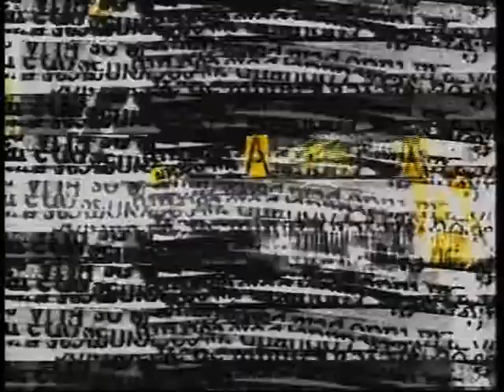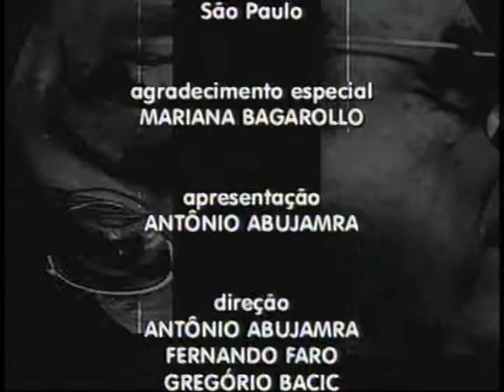Provocações 238 com Leila Gomes Sampaio Marques - bloco 03